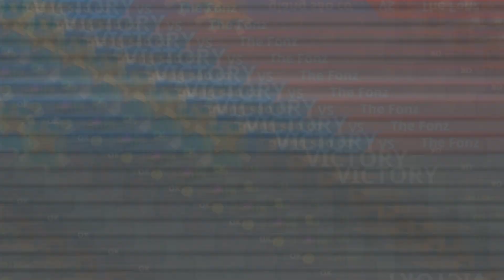super tank rumble creations ( Soviet Avatar Y2 )